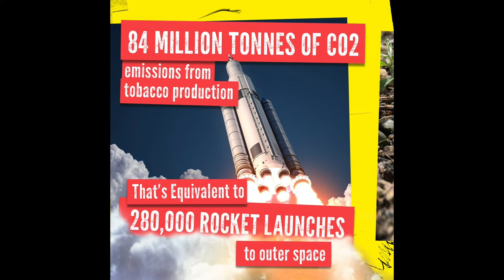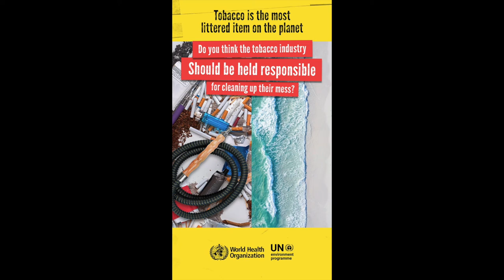World No Tobacco Day 2022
The harmful impact of the tobacco industry on the environment is vast and growing adding unnecessary pressure to our planet’s already scarce resources and fragile ecosystems.

Tobacco kills over 8 million people every year and destroys our environment, further harming human health, through the cultivation, production, distribution, consumption, and post-consumer waste.